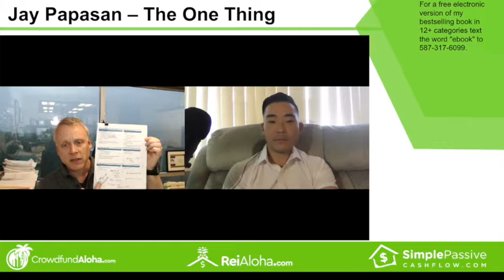Jay Papasan Author of "The ONE Thing" Focusing question and 4 1 1 technique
Focusing question and the 411 technique

For full interview go to SimplePassiveCashflow.com